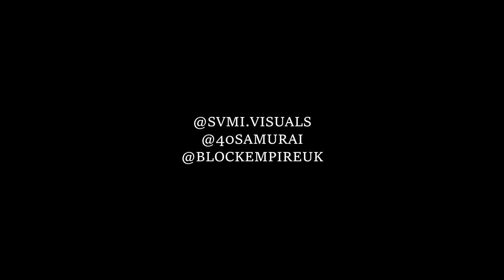(40) Samurai - TrapLine (Music Video)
PRESSPLAY

Prod. by Mktheplug x M1onthebeat